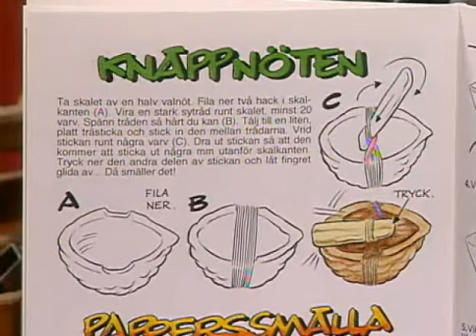Sommarhajk - Vad är en knäppnöt - Öppet arkiv SVT Play.flv